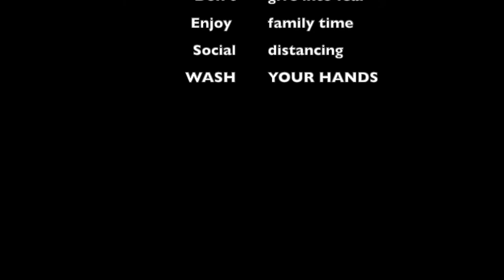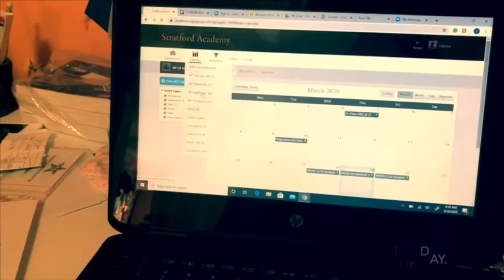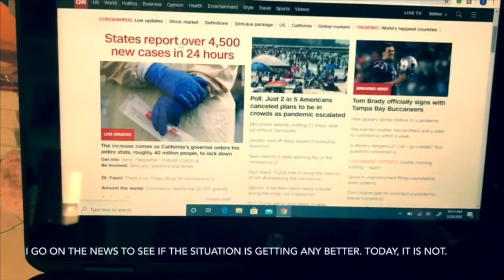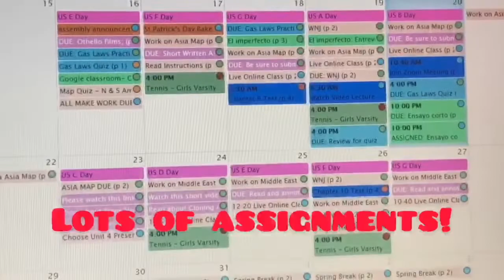Gazebo Quarantine Day in the Life